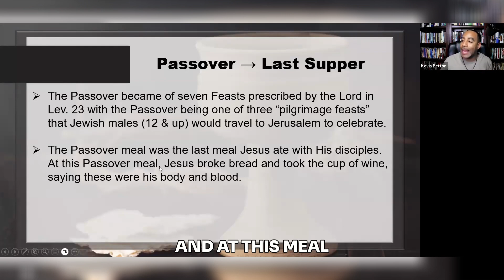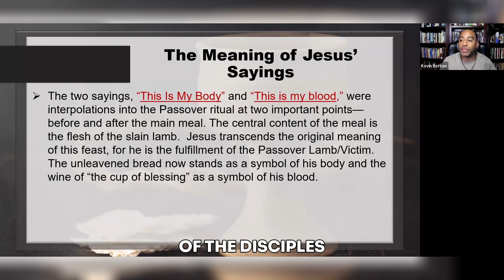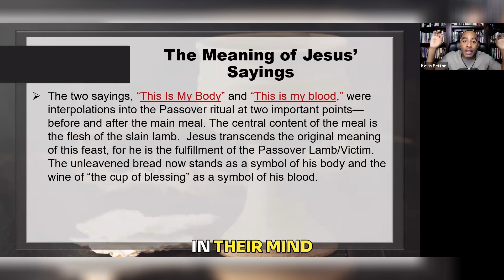What Is the Significance of the Last Supper? 🍞🍷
What Is the Significance of the Last Supper? 🍞🍷 Jesus transformed Passover traditions, indicating his role as the Passover lamb. Here are some questins for you to meditate on: How many times have we taken communion without fully understanding it's significance? How often do we lift our hands or bow our heads in praise to God without recognizing the importance of those actions?

Get ready! Discipleship 102 starts on Tuesday October 15th ⭐️
"Below is a link to additional resources that can help you deepen your understanding of God. It's a wonderful opportunity to grow in your faith and explore the richness of spiritual knowledge. What aspects of your faith are you most interested in learning about? Engaging with these materials can lead to meaningful insights and personal growth."